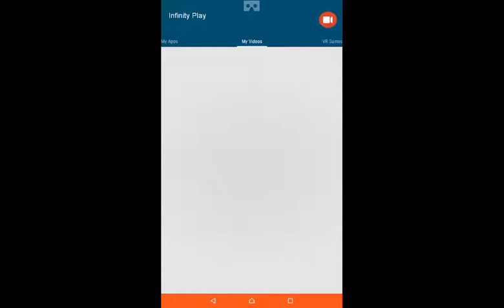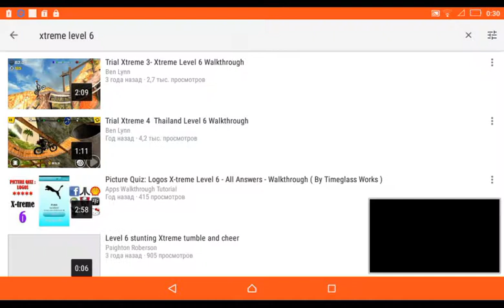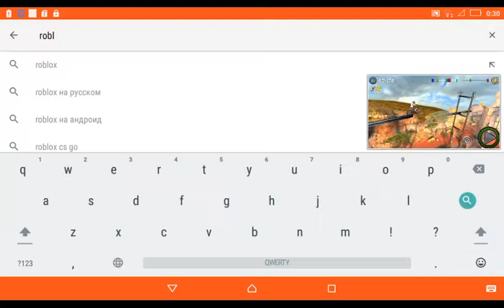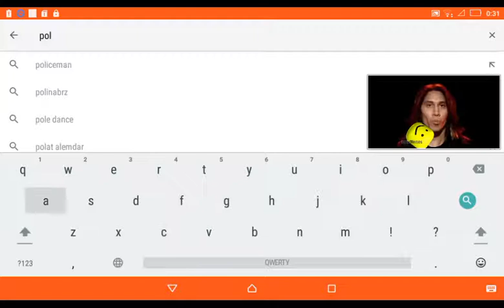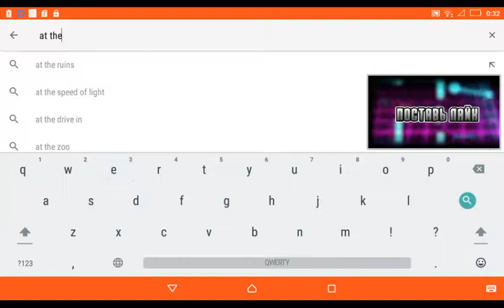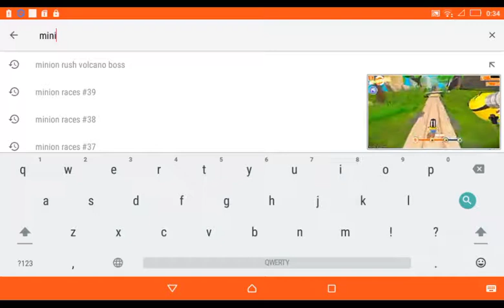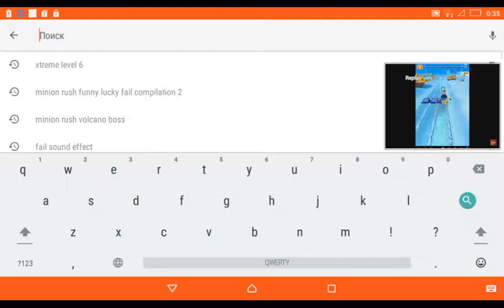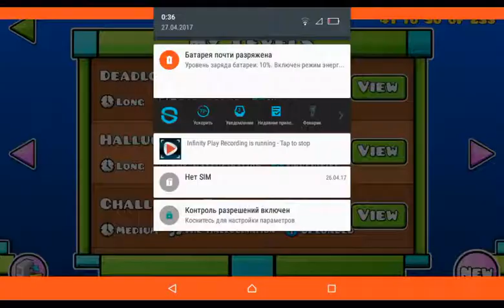For Audio 2